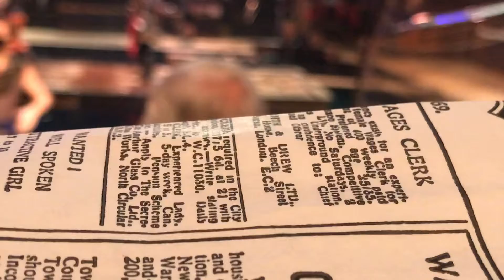My Experience On Stage During Pirate Show!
Hey there guys Chandler Smith Vlogs here, I hope you enjoyed this  video!